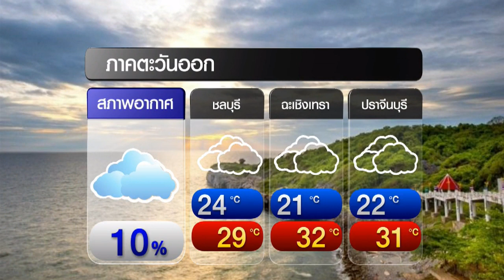ลมฟ้าอากาศ 5-7 ม.ค.ภาคเหนือหมอกหนา เจอฝน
อากาศร้อนทั่วทุกภาค แต่ภาคเหนือยังได้รับอิทธิพลลมตะวันตกจากเมียนมาปกคลุม ทำให้เจอฝนจนถึงสัปดาห์หน้า และมีหมอกหนาตอนเช้า เดินทางระมัดระวังกันด้วย ส่วนภาคใต้ เจอฝนเช่นกัน 30% ฝั่งอ่าวไทย : นครศรีธรรมราช พัทลุง สงขลา ปัตตานี ยะลา นราธิวาสฝั่งอันดามัน : ภูเก็ต กระบี่ ตรัง สตูล ทะเลฝั่งอ่าวไทยคลื่นสูง 2 เมตร เรือเล็กงดออกจากฝั่ง
• ภาคเหนือ มีหมอกตอนเช้า มีโอกาสเจอฝนใน จ.เชียงใหม่ แม่ฮ่องสอน ลำพูน ลำปาง
• ภาคอีสาน อากาศสบายๆ ช่วงเช้าอุณหภูมิต่ำสุด ประมาณ 20 องศา
• ภาคกลาง กลางวันร้อน อุณหภูมิสูงสุด 34 องศา
• ภาคตะวันออก ร้อน แต่มีโอกาสเจอฝน 10%
• ภาคใต้ อ่าวไทยช่วงนี้เจอฝนฟ้าคะนองหนักกว่าภาคอื่นถึง 30% ฝั่งอันดามันเช่นกัน อากาศร้อนชื้น มีฝนไปถึงวันจันทร์
• กรุงเทพฯ และปริมณฑล อุณหภูมิสูงขึ้น แดดจ้าต่ำสุด 23 สูงสุด 34 องศา
พายุ คือ อากาศ 2 ที่วิ่งเข้าหากัน ด้วยอุณหภูมิที่ต่างกันมาก วันนี้จะรู้จักพายุหมุนเขตร้อน เกิดใกล้บ้านเรา แถบเส้นศูนย์สูตร แบ่งตามความเร็วลมใกล้ศูนย์กลาง มี 3 ประเภท
• ไต้ฝุ่น / เฮอร์ริเคน : ความเร็วลมใกล้ศูนย์กลาง 118 กม./ชม. ขึ้นไป  แรงและอันตรายที่สุด เกิดบก ทำลายบ้านเรือนเสียหาย เกิดทะเลคลื่นใหญ่
• พายุโซนร้อน : เกิดฝนตกหนักข้ามคืน น้ำท่วมฉับพลัน แผ่นดินถล่ม พังบ้านไม่แข็งแรง
 ดีเปรสชั่น : พบบ่อยในบ้านเรา ฝนฟ้าคะนองทั่วไป มีลมแรงบ้าง

1.สารคดีเฉลิมพระเกียรติ
2.พระราชกรณียกิจ-พระมหากรุณาธิคุณ
3.คนไทยหัวใจ♥รักในหลวง